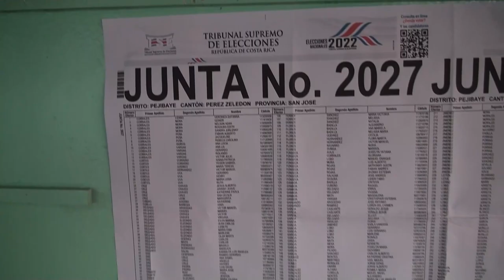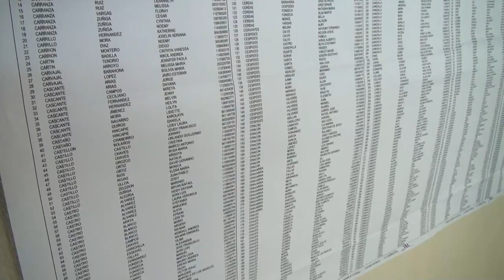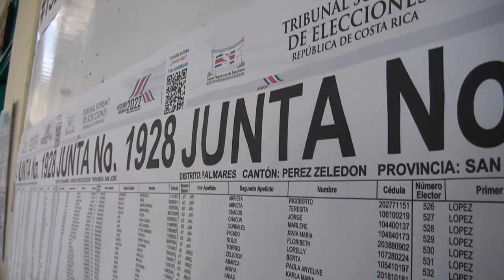Pérez Zeledón está entre los 9 cantones con las cifras más altas de jóvenes sin empadronar